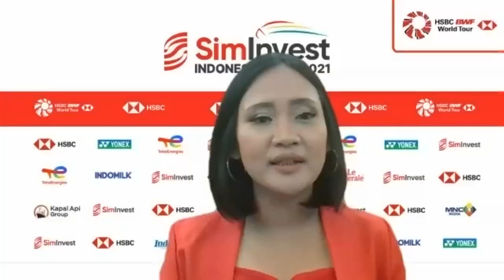2500 Buket Bunga buat Momota Ungkap Ketum PBSI di Prescon Jelang Indonesia Open. (Sumber : PBSI)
Prescon dihadiri BWF, PBSI, Anthony Ginting dan Rian Ardianto